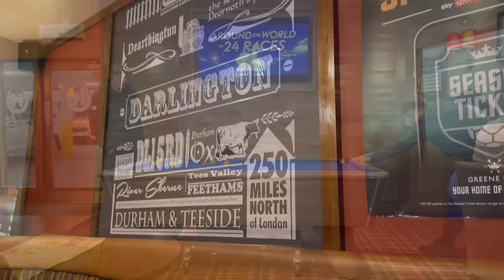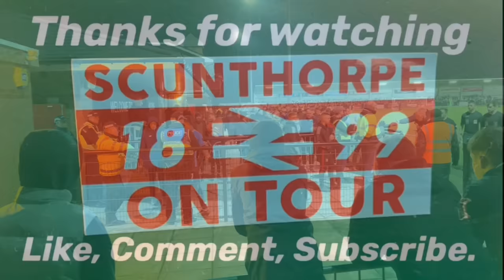Darlington FC 4-0 Scunthorpe United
You know when you’ve had the highs one day and  the lows the next. This was so much worse. So Saturday entertaining football, edge of the seat stuff. Well this was anything but all of that. Would have been entertaining if you’re a Darlo fan. For the Scunny fans having to endure that turgid football for 90 mins, was a kick in the face. Darlington looked hungry and up for the match from the off. I know they’re on a good run of form. I wasn’t expecting to be happy, to only be 3 goals down at half time.  Darlo adding a 4th in the second half.  I’ll say well played Darlington and good luck for the rest of the season, not that I’ll think you’ll need it playing as you do.

If you wonder how Scunthorpe played. Think of a pendulum going side to side and that’ll be about right. Offered next to nothing going forward. We did have a defence, though watching them it was the equivalent of using sand to hold a river back. Offered nothing at all.

Yes players and management were berated at half time and full time by fans. When you turn up to watch your team play, you expect the team to turn up and play too. When they do they get applauded and praised. When they don’t, the opposite happens.